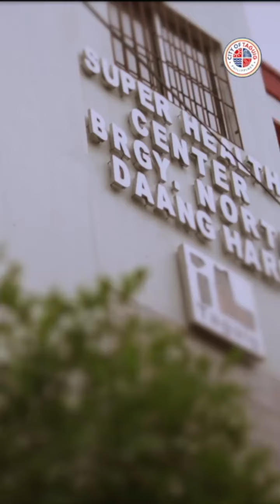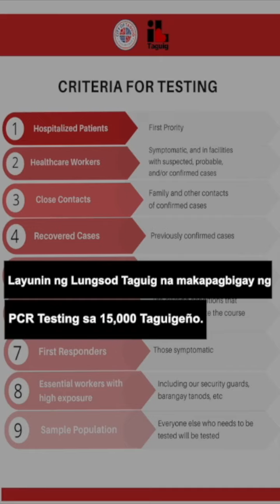SYSTEMATIC MASS APPROACH TO RESPONSIBLE TESTING IN TAGUIG CITY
WATCH: Ang pamahalaang lungsod ng Taguig ay ginawang online ang COVID-19 Assessment Survey para sa mga indibidwal na maaaring at risk sa COVID-19. Ang tool na ito ay ginawa upang gawing mas accessible ang assessment para sa mga taong may limited na kapasidad na umalis sakanilang mga bahay para magpunta sa malapit na health facility.

Para sa Taguig City SMART Testing COVID-19 Self Assessment, bisitahin lamang ang website na

Dalawang paraan ng assessment

A. Pumunta sa at i-assess ang sarili.

Makatatanggap ka ng e-mail na may tagubilin , control number, petsa at oras ng testing, at forms na kailangang sulatan ng impormasyon

B. Tumawag sa Taguig COVID-19 hotline at mga health center para sa assessment form na ihahatid sa inyo.

Dalawang paraan para ma-test:

A. Bibigyan ka ng iskedyul at dadalhin ng Hatid-Sundo sa pinakamalapit na health center; o kaya,

B. Bibigyan ka ng iskedyul para sa drive-thru testing sa Lakeshore or o sa BGC (para sa mga may sariling sasakyan)

Proseso sa Hatid-Sundo

1. Susunduin ka sa takdang iskedyul para ihatid sa health center.

2. Ipakita ang digital o printed copy ng control number sa health workers.

3. Pumunta sa testing area para ma-test ka..

4. Tanggapin ang anti-COVID kit.

5. Ihahatid ka na sa bahay mo.

6. Sa loob ng 2-3 araw, asahang tatawag ang CEDSU para ipaalam sa iyo ang resulta ng testing at ang payo nila .

Proseso sa Drive-thru Testing

1. Dumating sa drive-thru testing site sa ibinigay na takdang petsa at oras

2. Ipakita ang digital copy ng control number sa Receiving Booth.

3. Tumuloy sa testing area para ma-test ka.

4. Tanggapin ang anti-COVID kit.

5. Tumuloy na sa bahay mo.

6. Sa loob ng 2-3 araw, asahang tatawag ang CEDSU para ipaalam sa iyo ang resulta ng testing at ang payo nila .

Layunin ng Lungsod Taguig na makapagbigay ng PCR Testing sa 15,000 Taguigeño.